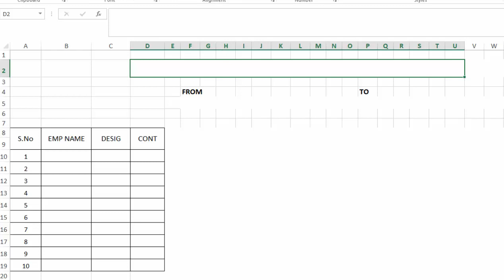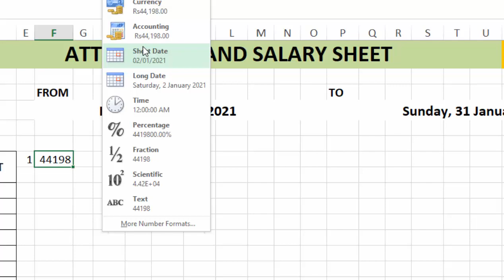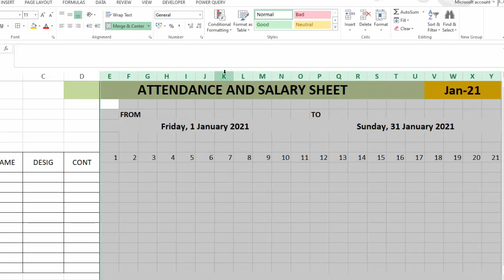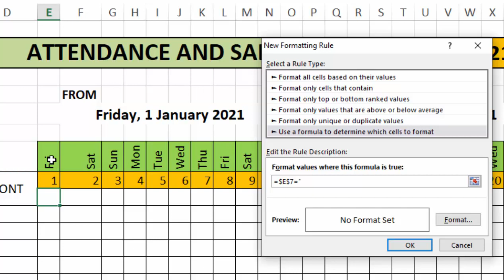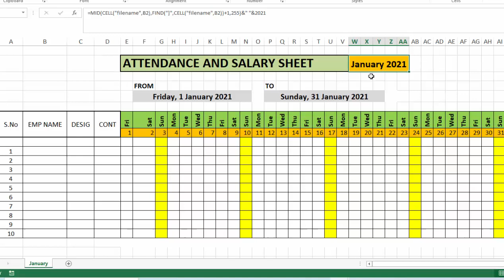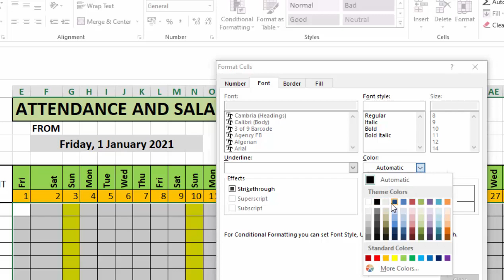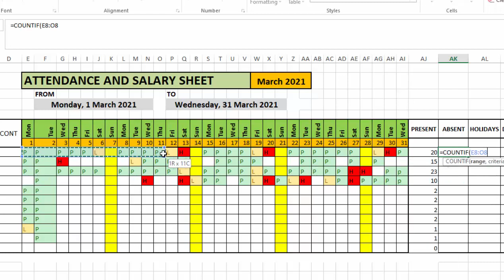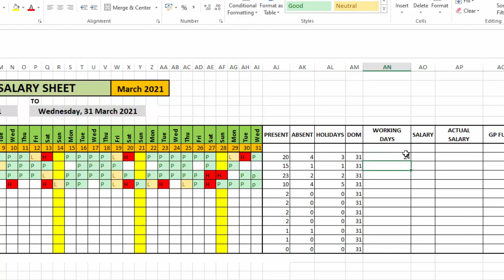Fully Automatic Attendance sheet in Excel | Salary sheet in Excel by learning center in Urdu/hindi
In this Excel training you will learn fully automatic attendance sheet in excel | Salary Sheet in Excel by learning center in Urdu/HIndi.
""""""""""""""""""""""""""""""""""""""""""""""""""""""""""""LINKS""""""""""""""""""""""""""""""""""""""""""""""""""""""
Complete excel tutorials